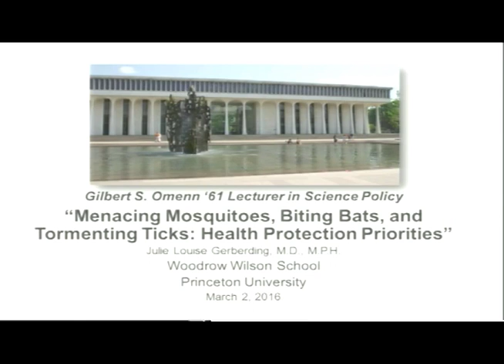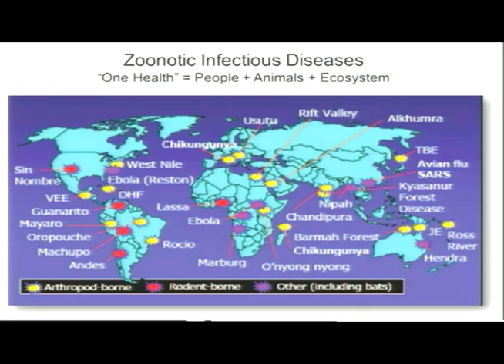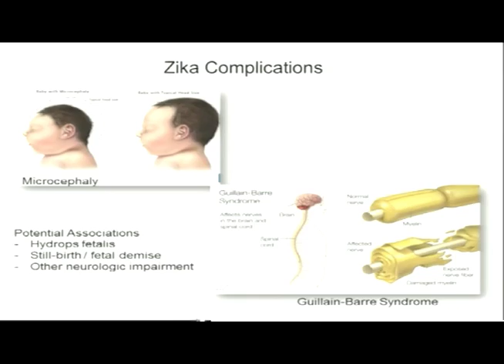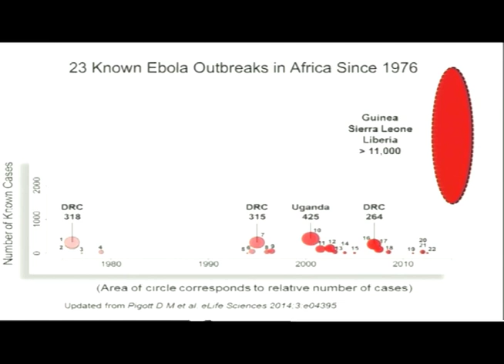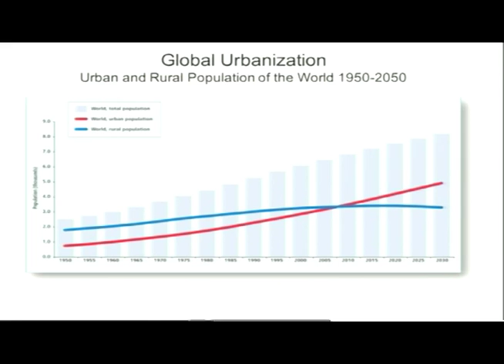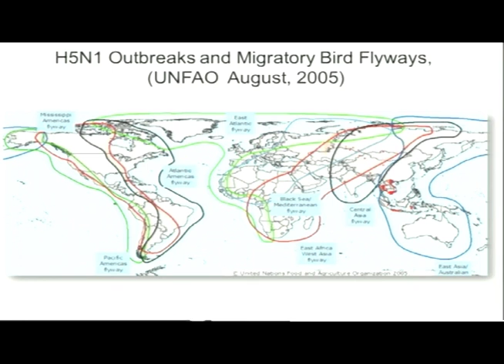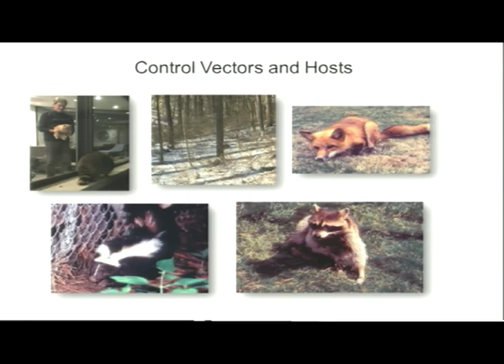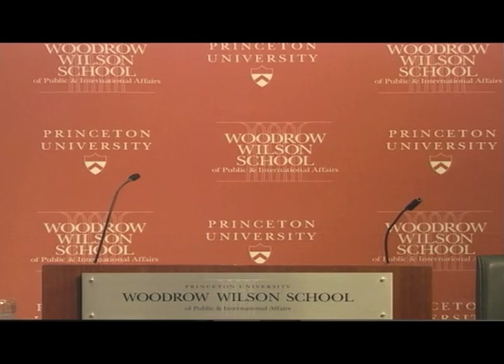Dr. Julie L. Gerberding: Health Protection Priorities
Gerberding is this year’s Gilbert S. Omenn '61 Lecturer in Science Policy at the School.

Gerberding, who also has responsibility for the Merck for Mothers program and the Merck Foundation, is building new initiatives designed to accelerate Merck’s ability to contribute to improved population health – a measure increasingly valued by consumers, health organizations and communities.